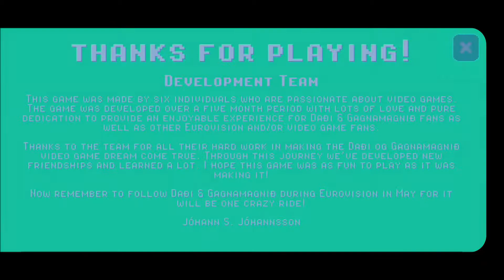Daði & Gagnamagnið Think About Aliens Part 7: LOKSINS!!!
Hi there!

In this video, you will see me 100% Daði & Gagnamagnið Think About Aliens.